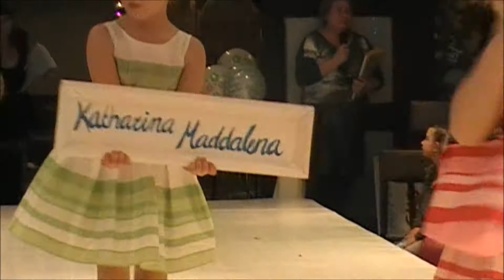07-12-2014 Communieshow Ottelien Urmond-Stein!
Een compilatie van alle modellen op de catwalk, wat waren ze super! Genoten van de show, de mooie modellen, mooie verhaallijn, de zaal was super mooi versierd in kerst stijl en natuurlijk waren er veel leuke standjes!